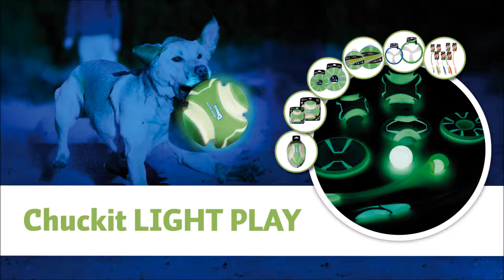Chuckit Light Play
Nu kunt u veel langer buitenspelen met uw hond, het moment doet er niet meer toe. Of het nu ochtend, middag, avond, winter of zomer is! Dit komt omdat Chuckit LIGHTPLAY gebruik maakt van goed zichtbaar materiaal met een print in combinatie glow in de dark rubber.